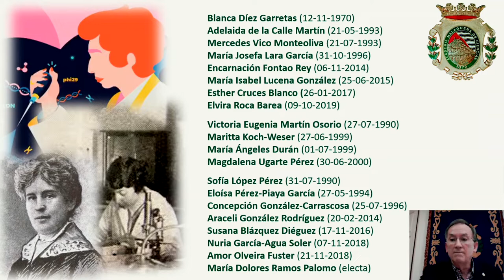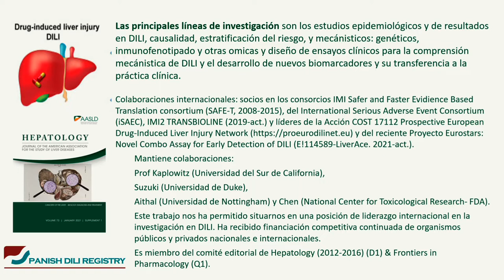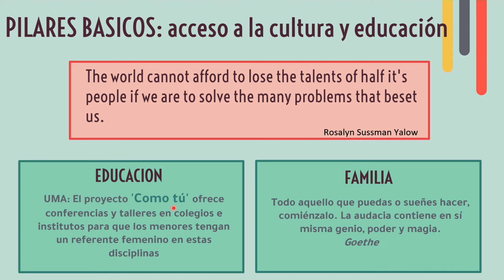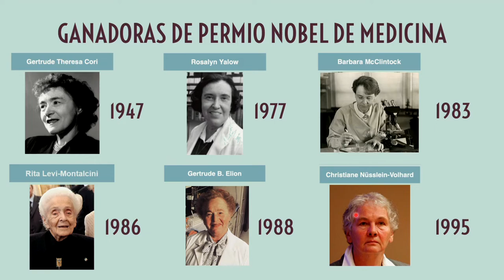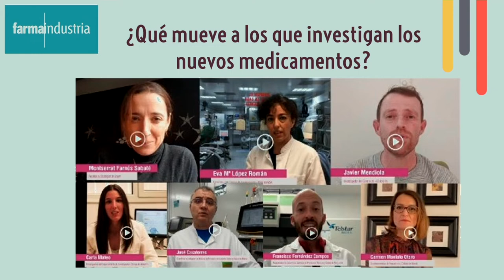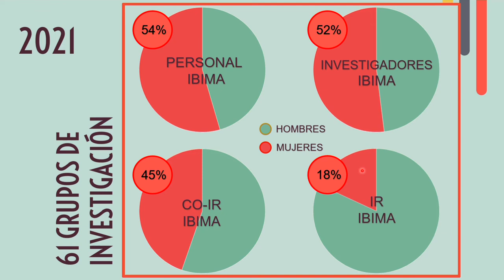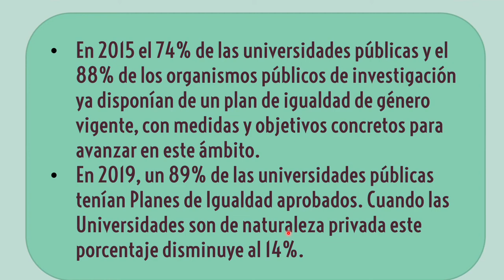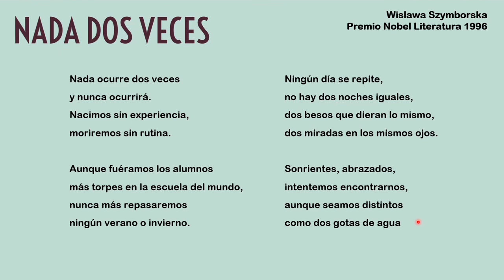LA MUJER EN LAS CIENCIAS BIOMEDICAS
Unos apuntes para la reflexión

Por la Profesora Mª Isabel Lucena González
Académica de Número de la Academia Malagueña de Ciencias
Catedrática de Farmacología de la Universidad de Málaga